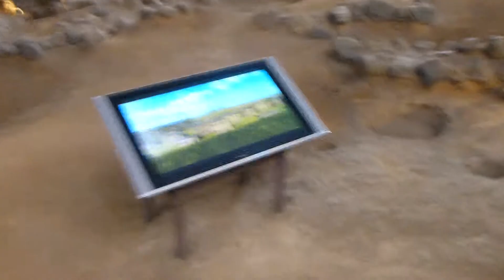Cueva Pintada de Gáldar (Gran Canaria) : Trayecto completo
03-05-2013 Vista del trayecto completo que se puede hacer actualmente por la Cueva intada de Gáldar.